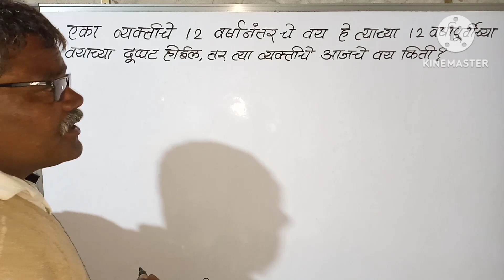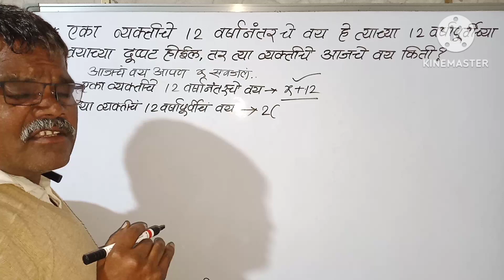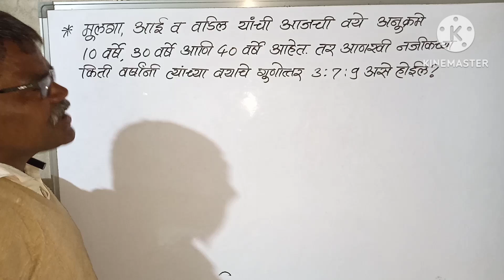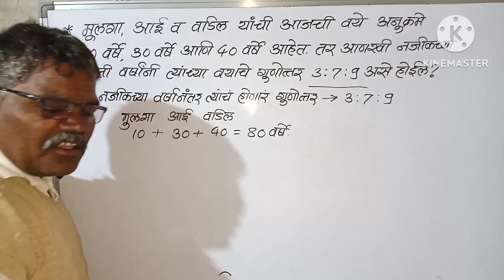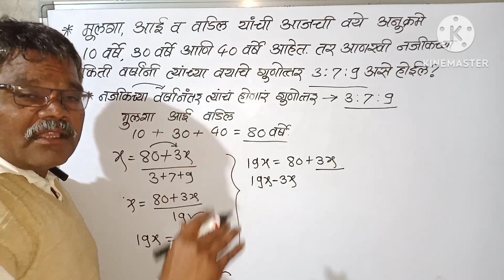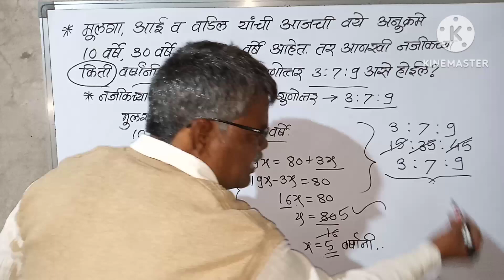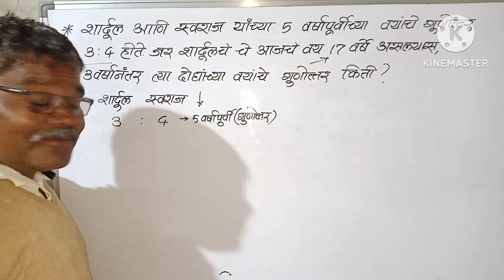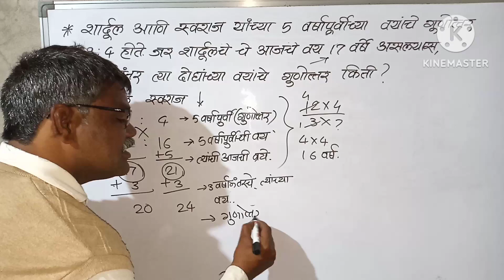वयवारी प्रश्न. आई मुलगा वडील यांची आजची, पाच वर्षांपूर्वीची, दहा वर्षानंतर ची वये काढणे?स्पर्धा#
लेकुराचे हित